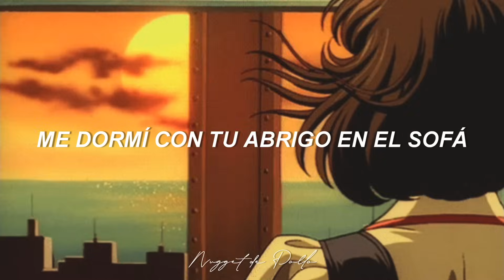20 de enero - La Oreja de Van Gogh (letra)